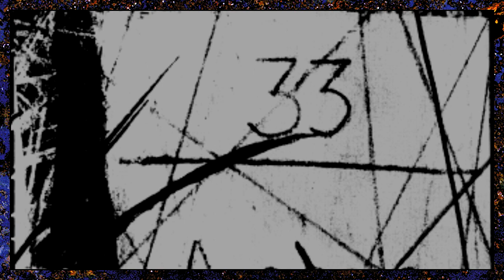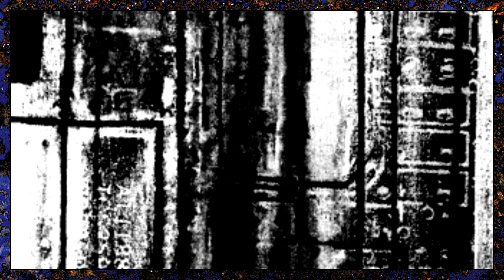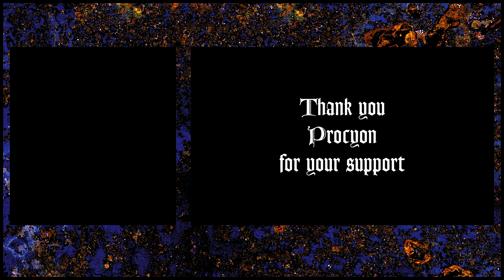Werewolf: the Apocalypse - Drones (Patreon video)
Thank you to my Patron Procyon for his support! Without you help I wouldn't be able to make these videos!

The Fomori may be a common foe to the Garou, created by the unholy amalgam of Spirit and Mortal flesh, but they're far from the only creatures created this way.

The Drones are the Weaver's agents, single-mindedly pursuing her wishes and stopping at nothing to see them through.

In this video we will learn about these perfect blends of spirit and flesh, and how one may spot them, fight them, or even join forces with them.

Sources:
Werewolf: the Apocalypse - Possessed
Werewolf: the Apocalypse - Book of the Weaver

Want to help decide what content to focus on in the future? I hold regular polls on my patreon to see where to interest lies, including clans and such. For a dollar a month, you can join in, plus it helps keep me motivated and on target!

Music from:
Portal 2